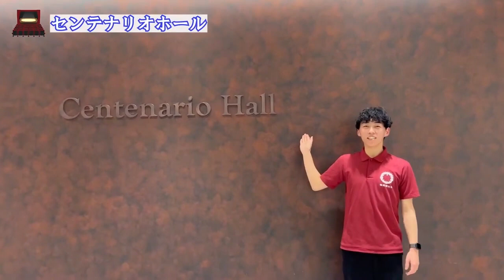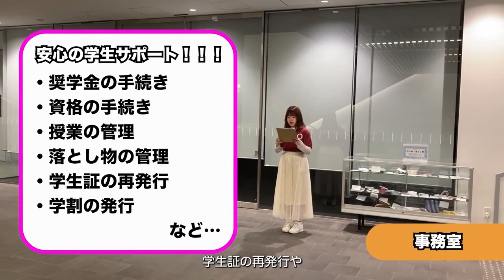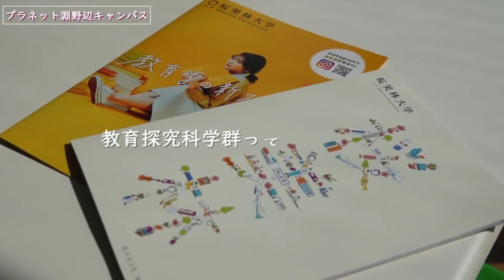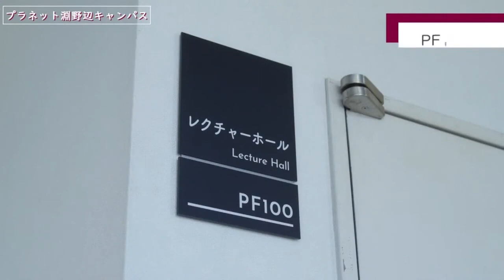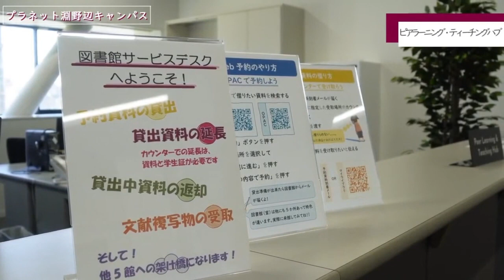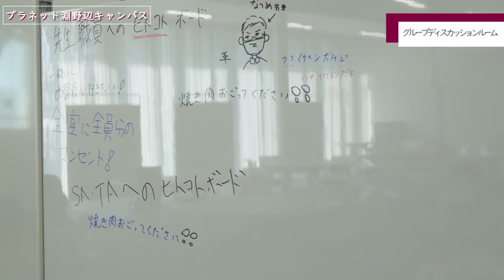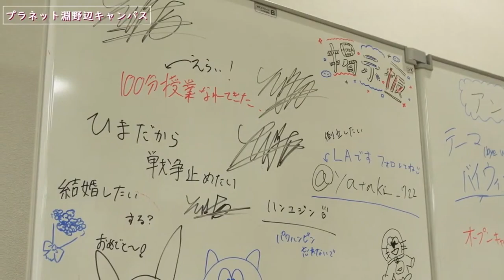6/11WEBオープンキャンパスアーカイブ01 キャンパスツアー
ＷＥＢオープンキャンパスへようこそ。

桜美林大学を学生目線で配信します。

6回目のYou Tube LIVEでの配信です
企画から運営まで全てを学生だけで取り組みました！

マイページへの登録とイベント参加をお待ちしております！